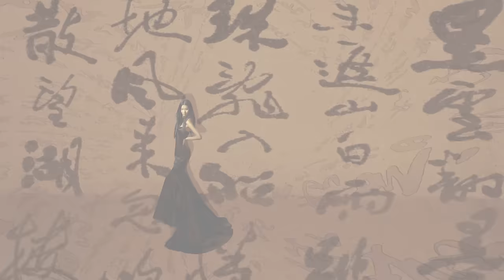Sails Chong - Bridal China 2016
Photographer: Sails Chong
Gear: Hasselblad